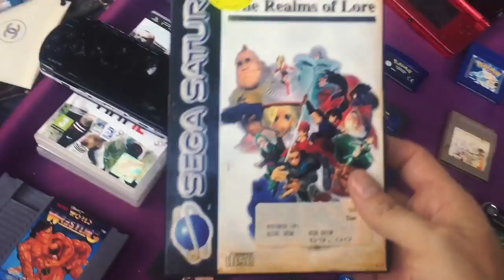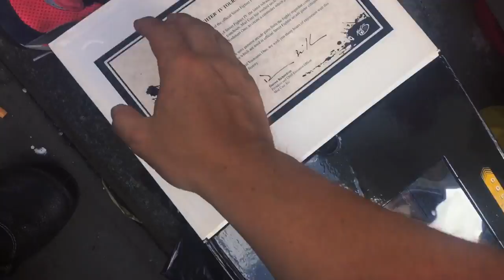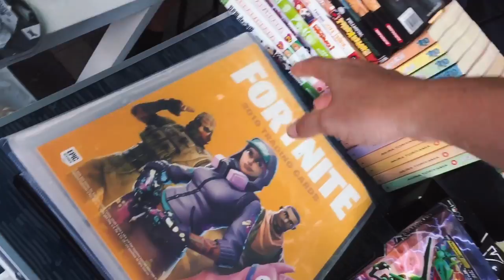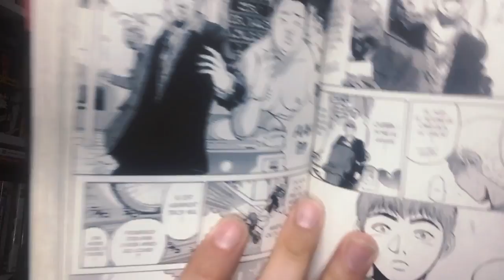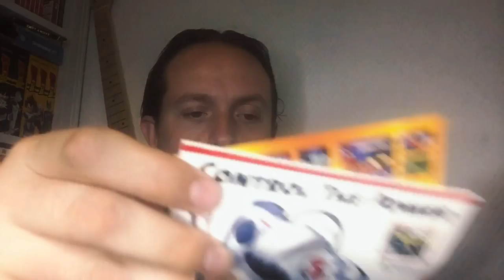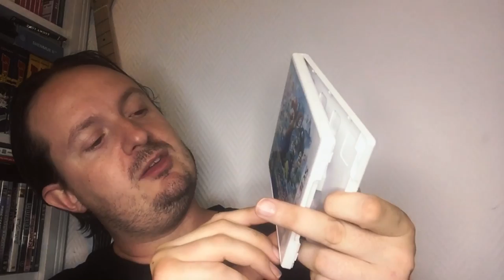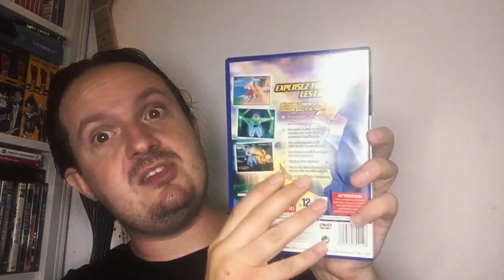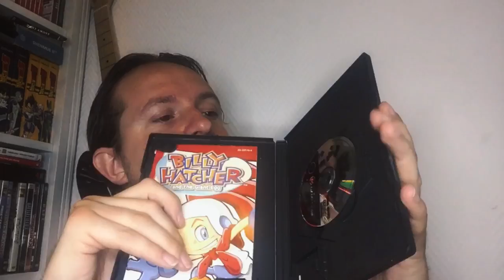Vide Grenier Live Un CD Sega Saturn complément détruit et une Switch aussi